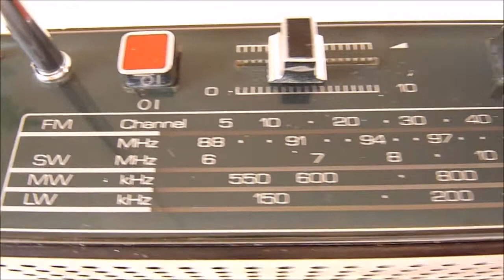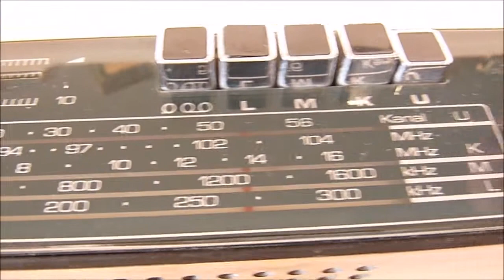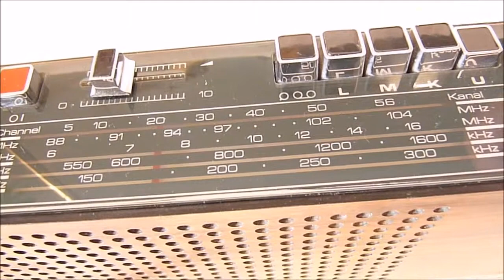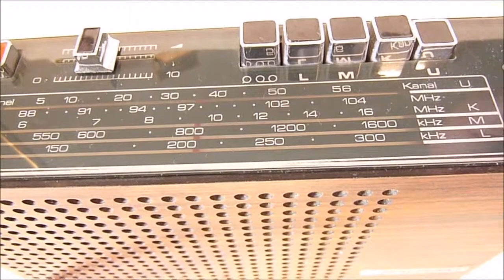BLAUPUNKT Derby Radio 7 652 450 Kofferradio Rundfunk 70er Transistorradio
Blaupunkt Modell: Derby 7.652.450 / Ideal , Berlin / 1972–1974 / Marke Rotstern / Ideal-Werke AG; Berlin (ab 1934) Quelle